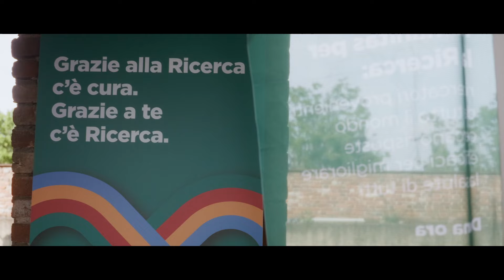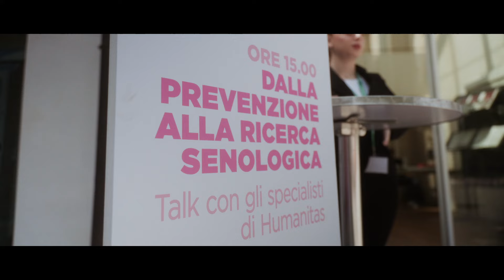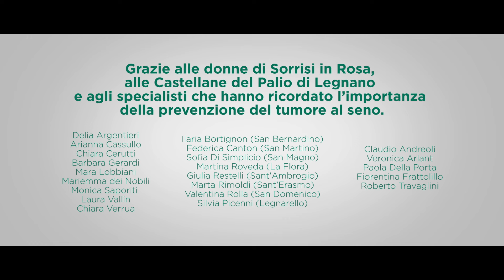Palio in Rosa - 2024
"Cos’è stato il PalioinRosa?" Lo abbiamo chiesto alle donne protagoniste dell'evento che si è tenuto domenica 12 maggio al Castello Visconteo di Legnano.
Dal talk alla sfilata, si rivive l'evento con la voce di Gaia Sansottera, Gran Dama di Grazia Magistrale dell'Oratorio delle Castellane, Monica Saporiti, coordinatrice infermieristica di Humanitas Mater Domini e testimonial di SorrisiinRosa e la dott.ssa Veronica Arlant, chirurga senologa dell'ospedale.

Un'occasione importante per sottolineare il valore della prevenzione e il sostegno alla Ricerca al di fuori dei luoghi di cura.